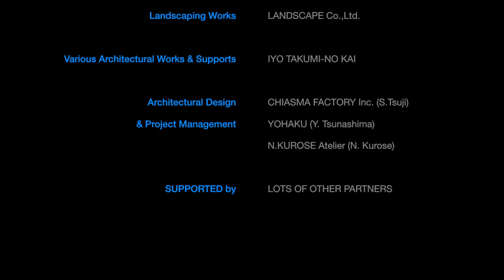道後御湯PRJ タイムラプス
Construction Time Lapse Movie of "DOGO MIYU" Project 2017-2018
宝荘ホテル"道後御湯（みゆ）"の建設現場タイムラプス動画です。

Produced & Edited by CHIASMA FACTORY Inc.